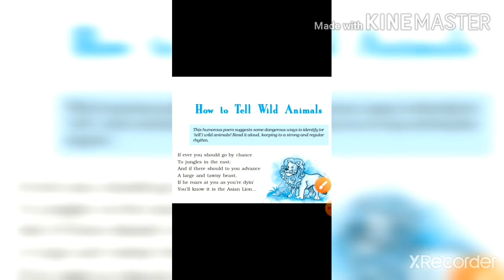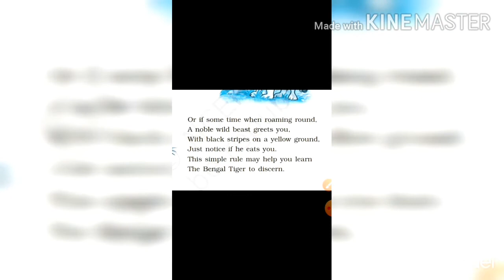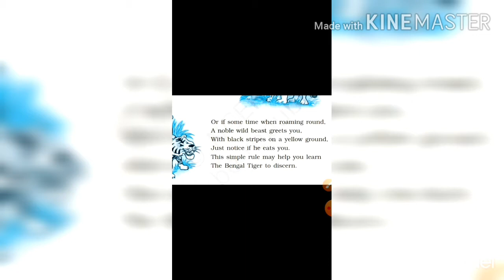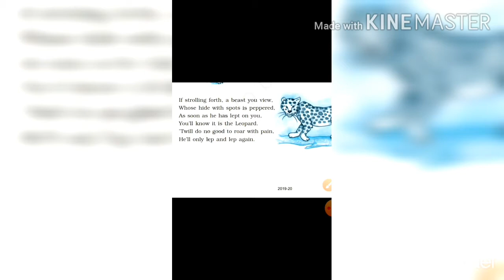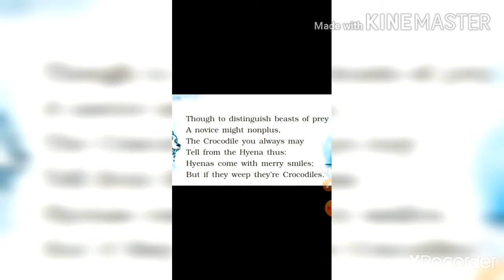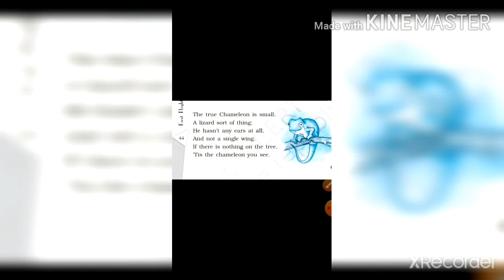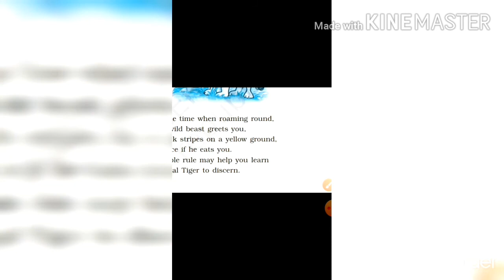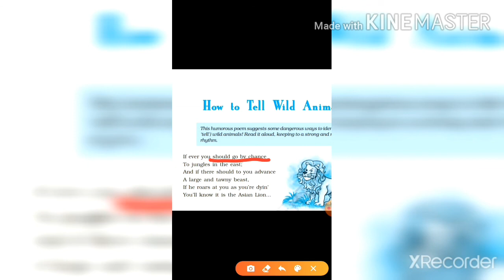How to tell the wild animals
Line by line explanation of How to tell the wild animals